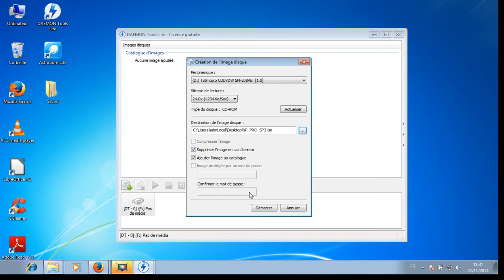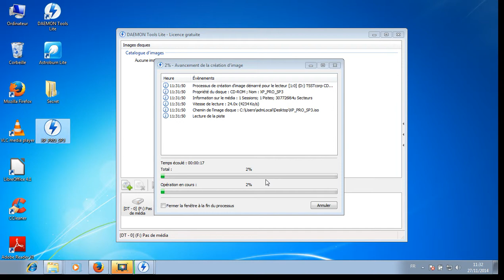Créer une images .ISO d'un CD ou d'un DVD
Voila où l'on peut récupéré le logiciel DAEMON Tools Lite utiliser dans la vidéo

Cela permet donc de créer des images ISO il effectue une copie du CD ou du DVD introduit dans le lecteur CD ou DVD du PC.